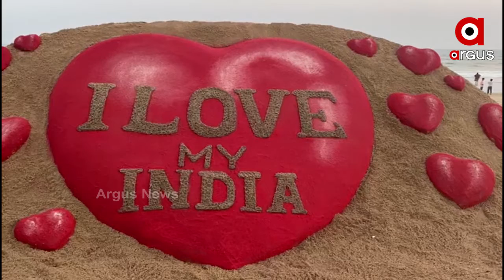ଭାଲେଣ୍ଟାଇନ ଡେ ଅବସରରେ ପଦ୍ମଶ୍ରୀ ସୁଦର୍ଶନ ପଟ୍ଟନାୟକଙ୍କ ବାଲୁକାକଳା ପ୍ରଦର୍ଶନ .....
ଫେବୃଆରୀ 14 କୁ ସାରା ବିଶ୍ୱରେ ପ୍ରେମ ଦିବସ ତଥା ଭାଲେଣ୍ଟାଇନ ଡେ ଭାବେ ପାଳନ କରାଯାଏ। ଏହି ଦିବସ ଅବସରରେ ପ୍ରଖ୍ୟାତ ବାଲୁକାଶିଳ୍ପୀ ପଦ୍ମଶ୍ରୀ ସୁଦର୍ଶନ ପଟ୍ଟନାୟକ ବାଲୁକା ଚିତ୍ରକଳା ମାଧ୍ୟମରେ ଶୁଭେଚ୍ଛା ଜଣାଇଛନ୍ତି। ପୁରୀ ବେଳାଭୂମିରେ ଏନେଇ ସେ ଏକ ସୁନ୍ଦର ବାଲୁକା ଚିତ୍ରକଳା କରିଛନ୍ତି। ଯେଉଁଥିରେ କି ବାର୍ତା ରହିଚି , I LOVE MY INDIA .